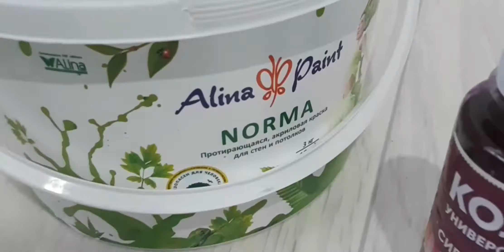Горы в детскую комнату. Балалар бөлмесіне сурет салу. Тау. Фото на стену. Своими руками.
Очень бюджетный вариант интерьера комнаты. Яркий, необычный дизайн идеи. Для мальчиков можно использовать синие, серые цвета.

Для краски:
1. Обычная белая эмульция
2. Колер цветной
3. Бумажный скоч
4. Желание)))

Более подобная информация на инстаграм странице @nurgul_olzhas